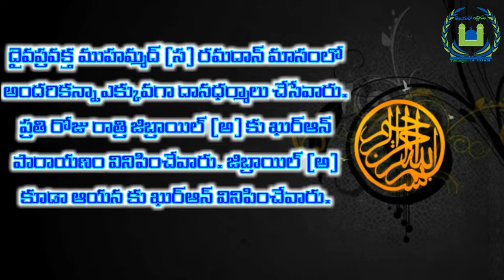రమదాన్ మాసంలో ఖుర్ఆన్ పారాయణం : Telugu Lo Islam: Quran recitation in Ramadan.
Telugu Lo Islam : Quran recitation